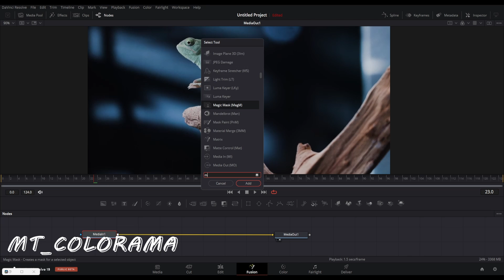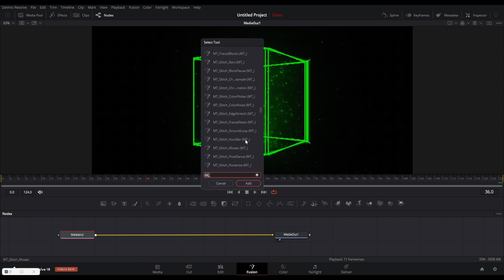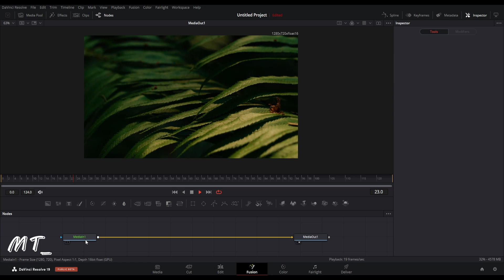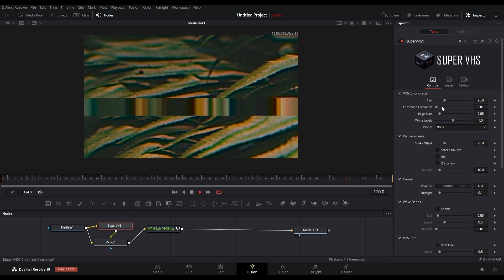Cool Effect Plugins | Reactor Davinci Resolve | Episode-1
I am starting a series of episodes where I will show some cool effect based plugins found in reactor, and will show how to use them and also give new ideas. In this episode I covered the MT glitch tools.